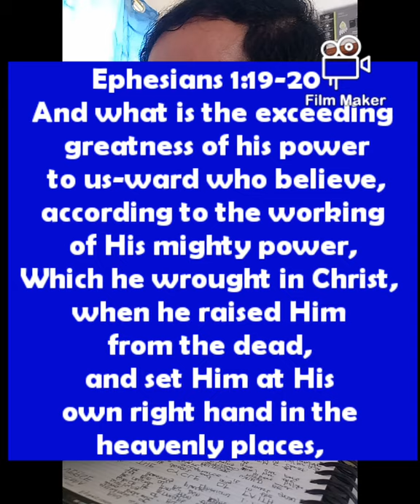THE CYCLE OF FAITH -what to do with the new believers? DevotionWithPastorChris #05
THE CYCLE OF FAITH
-what to do with the new believers?

Ephesians 1:19-20  And what is the exceeding greatness of his power to us-ward who believe, according to the working of his mighty power,
Which he wrought in Christ, when he raised him from the dead, and set him at his own right hand in the heavenly places,

Faith doesn't end in the prayer of acceptance, it must grow and should be progressive.

What we should do with the new believers?

1.) PRAY FOR THEM
      What to pray for?
      1. Thank God for a new believer
      2. Spirit of wisdom and knolwledge of Him
      3. Eyes of understanding of being
         enlightened

2.) FEEDING PROGRAM
    Feed them with the WORDS OF GOD
    -power, authority and benefits of being a
       believer